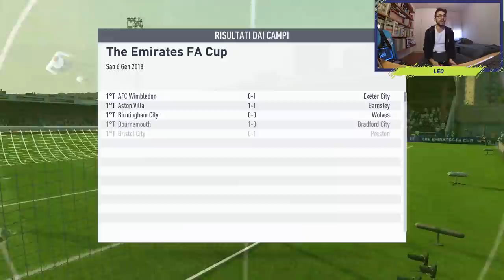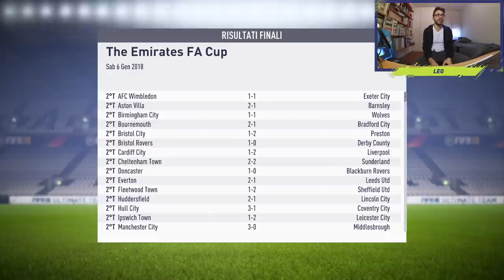PRENDIAMO L'EREDE DI ROONEY! | FIFA 18 Carriera Allenatore Fulham EP.11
★ SEGUIMI SUI SOCIAL!
★ COSE CHE DOVETE SAPERE DI NOI!
★ SLIDES CARRIERA ALLENATORE!
Settaggi iniziali :
Velocità: Lento
Durata tempo: 4 minuti
Difficoltà: Leggenda

PERSONALIZZAZIONE UTENTE :
Velocità scatto: 50
Accelerazione: 49
Errore tiri: 55
Errore passaggi: 55
Velocità tiri: 45
Velocità passaggi: 40
Frequenza infortuni: 50
Gravità infortuni: 50
Abilità portiere: 55
Piazzamento Marcatura: 40
Piazzamento frequenza inserimenti: 48
Piazzamento altezza difesa: 50
Piazzamento lunghezza difesa: 45
Piazzamento ampiezza difesa: 48
Piazzamento posizione esterni: 50
Barra di potenza:                           50
Errore controllo tocco di prima: 55

PERSONALIZZAZIONE CPU :
Velocità scatto: 50
Accelerazione: 49
Errore tiri: 55
Errore passaggi: 55
Velocità tiri: 45
Velocità passaggi: 40
Frequenza infortuni: 50
Gravità infortuni: 50
Abilità portiere: 55
Piazzamento Marcatura: 50